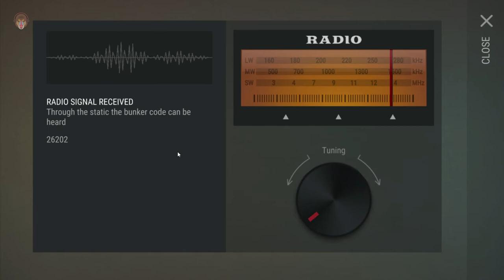Last Day on Earth - ANOTHER RAID - Part 10 (Last Day on Earth survival gameplay)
Last Day on Earth is a mobile game. Also known as LDOE. Last Day on Earth: Survival is an upcoming survivor sandbox game developed by Kefir Games. This is my casual Last day on earth survival gameplay series

Today on Last Day on Earth, we set off on another raid to the AI base. As we arrive, we discover that there was another building to break into. We return to base to complete a few tasks outstanding.

- ♪ Outro ♪ -